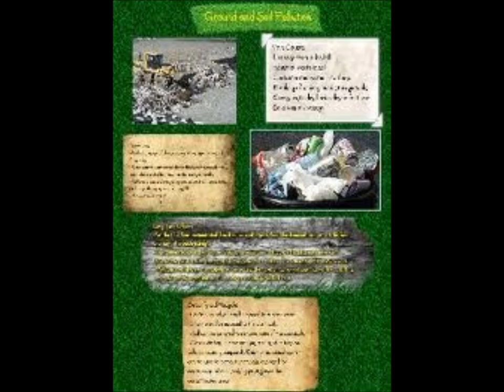SOUL POLLUTION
SOUL POLLUTION from the DSM4 album. Song of The Replacement System. Written and recorded by Jameison Kenny. The song title was put through a google image search, images were downloaded at random into windows movie maker and the music and images were fused "as is".